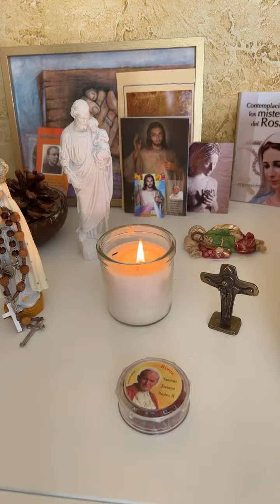✔️ PAPA FRANCISCO reflexión del Evangelio de LUCAS 24, 35-48 | 14 de Abril de 2024